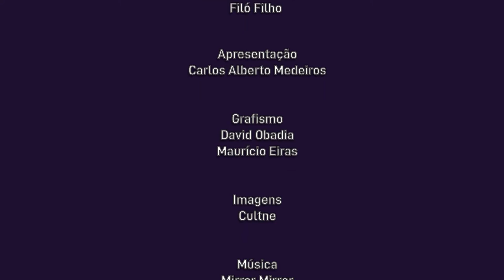Cultne Mônica Sampaio - Bloco 2